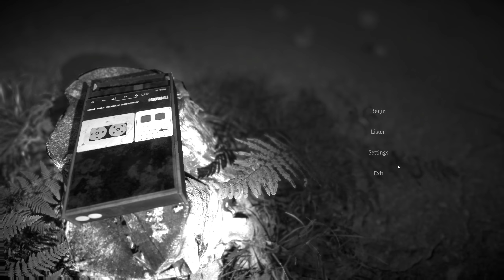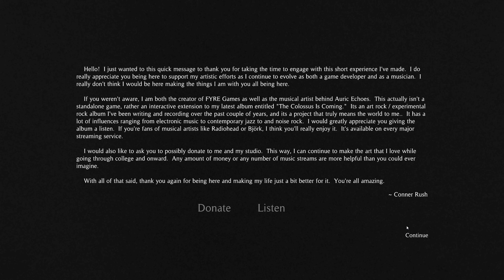ALONE IN THE WOODS?! - THE COLOSSUS IS COMING Let's Play (1440p 60FPS PC)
{The Game}

►All seems calm. The multitude of towering trees sway in the breeze... But something feels wrong. Something is watching you, something omniscient. The feeling that you may not be alone grows ever-stronger... It's coming... find the tapes...

{Outro Music}